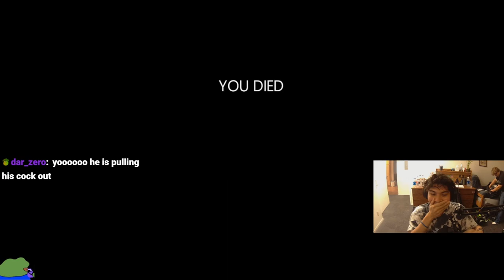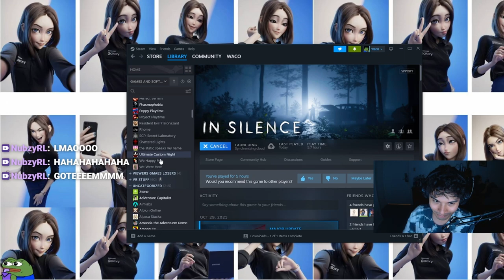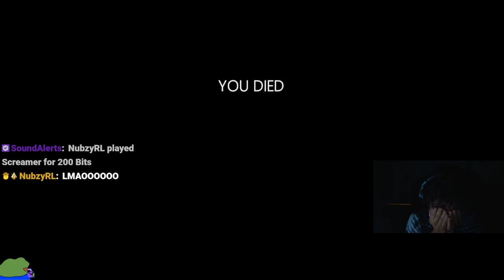waco plays In Silence with sound alerts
follow daily clips